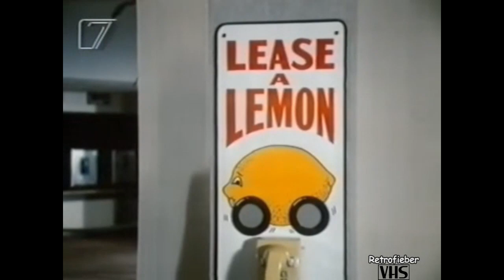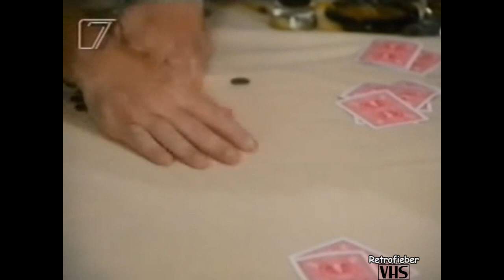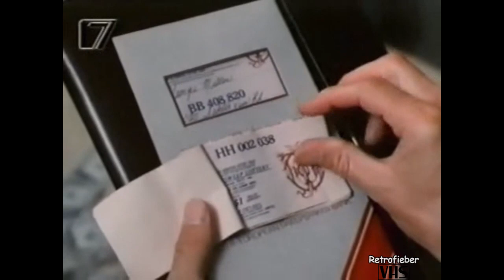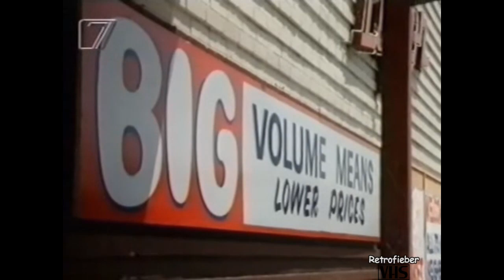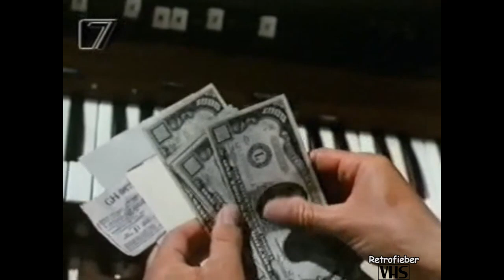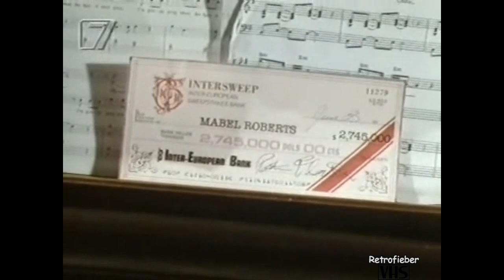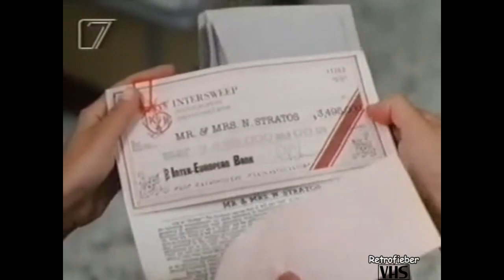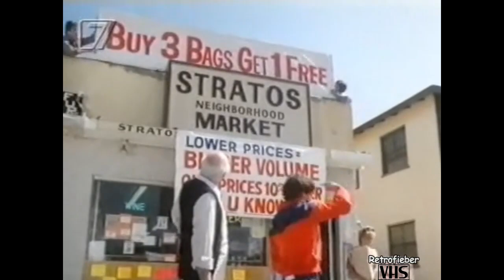Lotterie - Serie- Folge 2 Deutsch - Pro7 - 1992